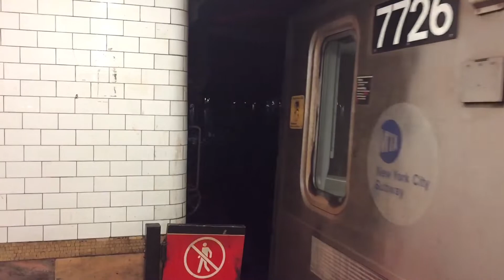NYC Subway: IRT R142/A (4) (5) Action @ Fulton Street (HD 60FPS) [Redon]